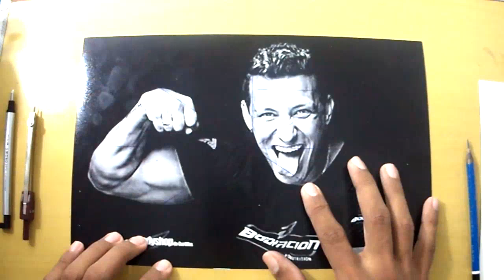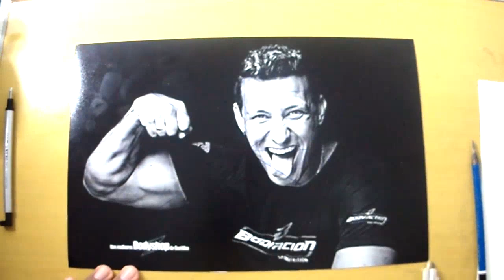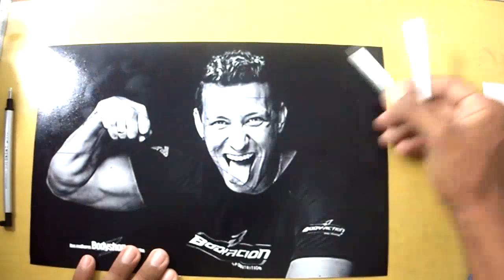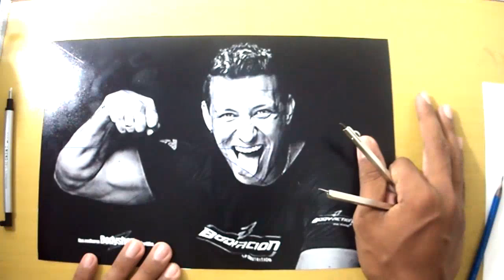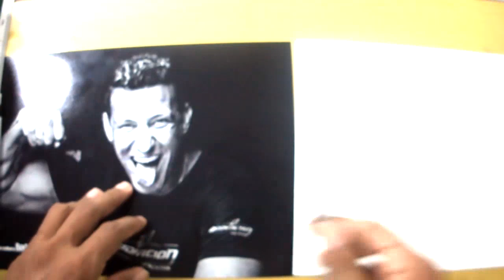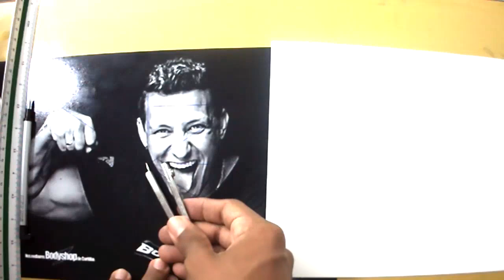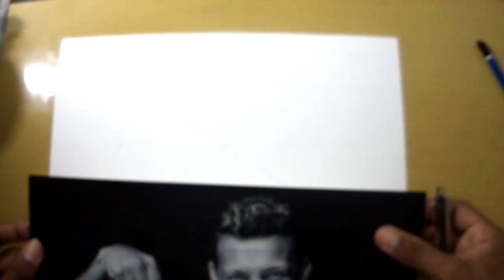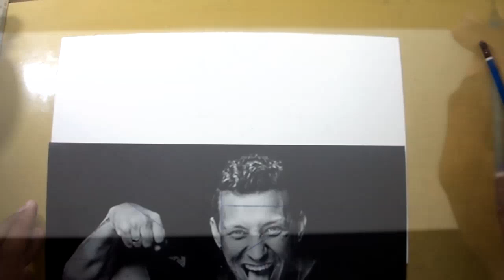Aula 3 | Técnicas de Esboço - Método Lorraine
Técnica de realização de esboço, conhecida como método 'Lorraine', consiste em um técnica que ajuda a manter a proporção da foto pro desenho de maneira exata e com medidas bem dimensionadas.

No vídeo você encontra um exemplo de como foi o esboço de uma foto com a utilização do método.

Materials:
- Pencil H
- Canson Moulin du Roy 300q/m² satinado
- Erasers / Borracha